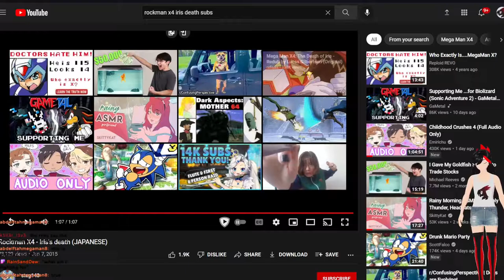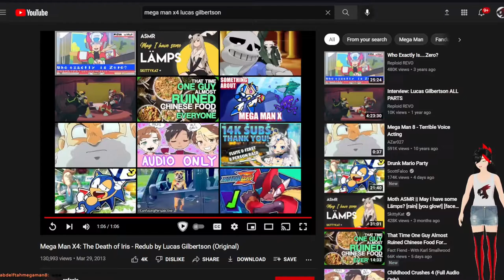CHARITY STREAM! [Wily Wednesday #23] Playing It Twice (Mega Man X4)